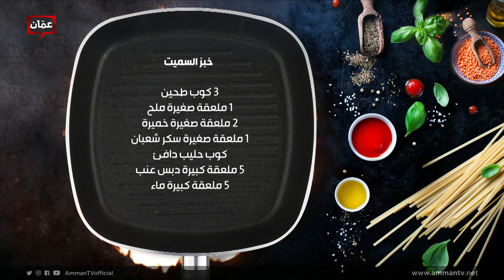طريقة عمل خبز السميت من الشيف هانية العنبتاوي - بهار ونار